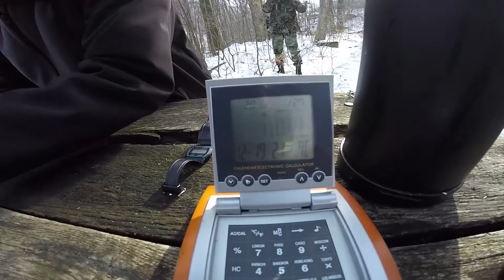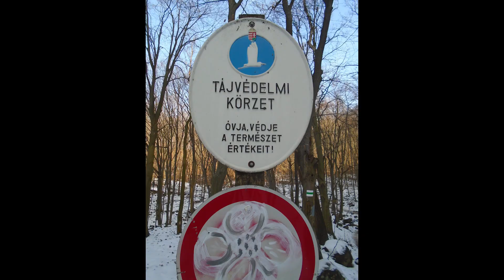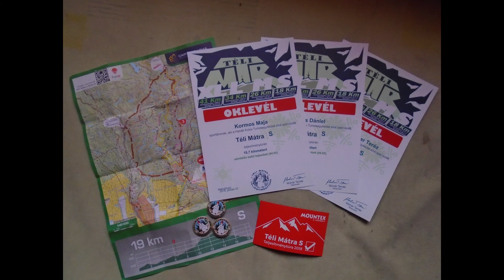Téli Mátra 2018